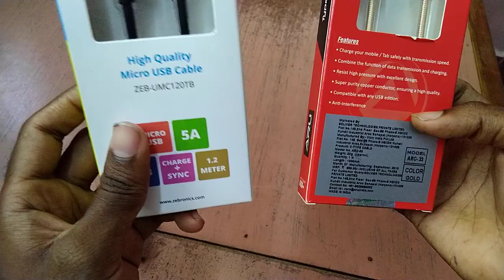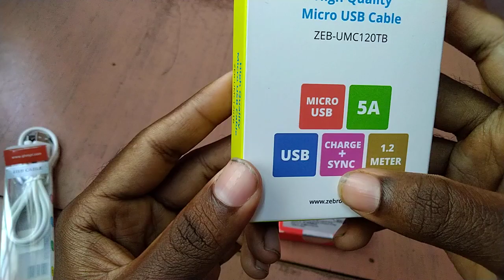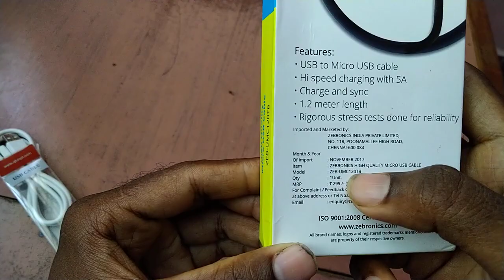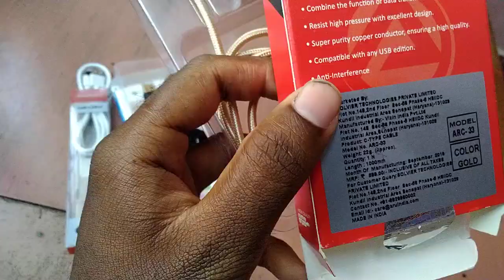Best Data cables, type c cable|ZEBRONICS|quantum